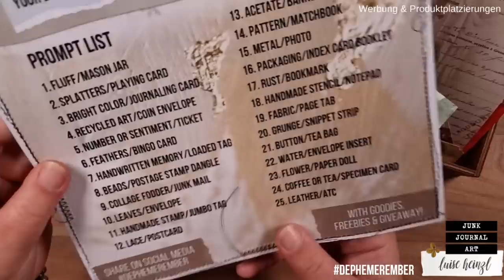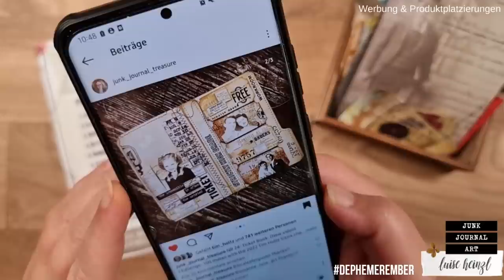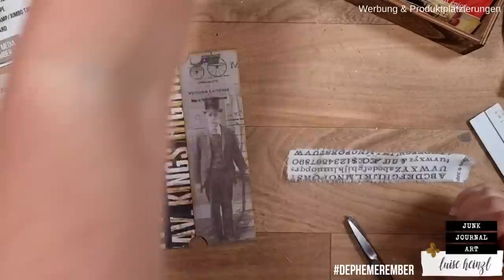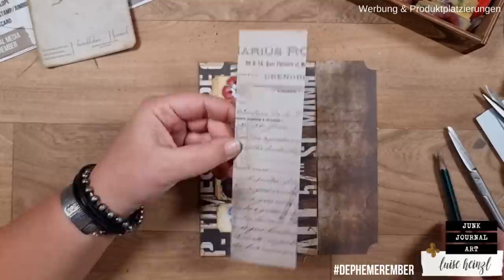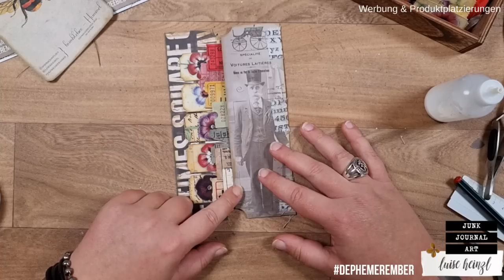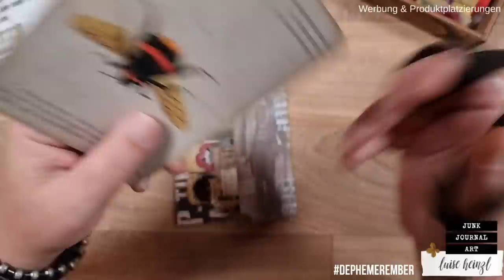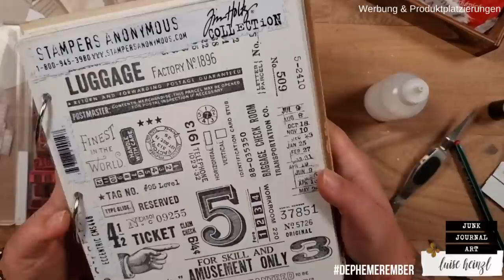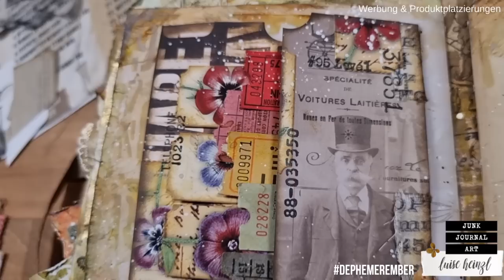ticket flip out booklet thingy - ticket storage embellishment for junk journal! DEPHEMEREMBER #05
What if you could make something that's an embellishment and storage at the same time? let's create a ticket flip out booklet thingy for our junk journal!

today's prompt: number or sentiment & ticket

DEPHEMEREMBER - YOUR DAILY EPHEMERA INSPIRATION IN DECEMBER! This December daily series is a collaboration with my wonderful friend Barbara @49dragonflies and it's all about creating ephemera for your junk journal! You get two videos per day to watch - one here on my channel and one on her channel! But that's not all! We've mixed a ton of Freebies & Goodies into our videos and there's also a giveaway!

TEA BAG BIRDS - EPHEMERA PACK:

eccentric cling stamp set Tim Holtz
Tim Holtz paper stash "Collage"

Here you can find the PROMPT LIST, THE ANIMAL FREEBIE and all of the other FREEBIES that I offer during DEPHEMEREMBER to DOWNLOAD FOR FREE! It pays to stop by more often!

JOIN THE DEPHEMEREMBER FUN!
We would love to see your DEPHEMEREMBER CREATIONS on social media!
Please add DEPHEMEREMBER to your post or your video description on YouTube, so that we all can inspire each other with awesome ephemera ideas!

FAVOURITE SUPPLIES FOR JUNK JOURNALING, MIXED MEDIA & ART JOURNALING:

The DEPHEMEREMBER GOODIE SHOP CODES are valid until 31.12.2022.